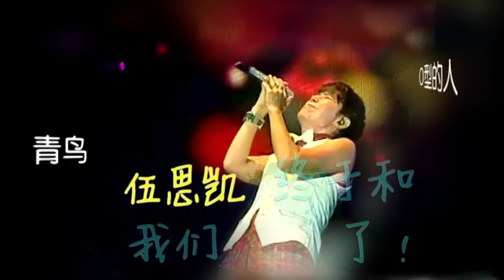【重逢15伍思凯“最爱是你”演唱会】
久违的朋友,唱作俱佳的音乐人
伍思凯终于和我们重逢了！
由Cenosis 呈献
弹唱人主办【重逢15伍思凯“最爱是你”演唱会】
这次是伍思凯阔别5年后，再次与本地观众重逢，他将带领台湾专属乐队，为大家演绎他的首首经典动人情歌，如：《特别的爱给特别的你》、《爱要怎么说》、《寂寞公路》、《青鸟》和《关于爱情》等。

《重逢15伍思凯"最爱是你”演唱会》将于7月29日（星期六），
晚上8时在星宇表演艺术中心（The Star Theatre）举行，
票价分为$188、$158、$138、$128、$118、$88（未包括行政费），将从4月25日起，通过SISTIC 全岛售票。